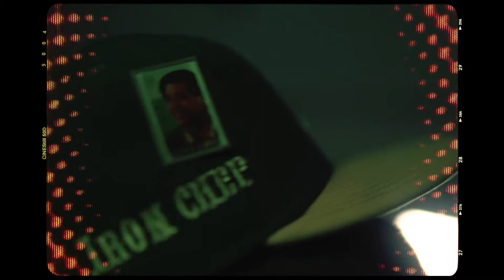THE UNDERDAWGS - MY OWN ROSES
IRONCHEFWEEZ X R. SOL

PRODUCED BY @IRONCHEFWEEZ
DIRECTED BY @THEWAVYGUYS

R. SOL//